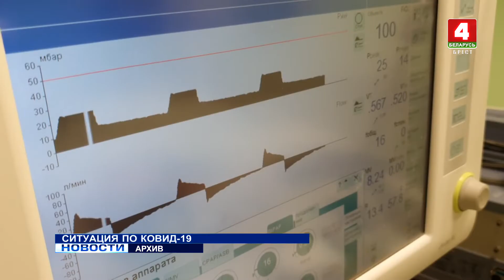СИТУАЦИЯ ПО КОВИД-19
Ситуация по коронавирусной инфекции в Брестской области стабилизировалась. Но расслабляться всё-таки рано. «… Люди начинают игнорировать меры безопасности» -  это подчеркнул сегодня руководитель межрегионального штаба по реагированию на ситуацию с КОВИД-19 Владимир Караник во время рабочей поездки в Брест.